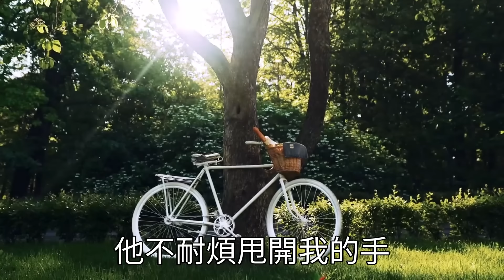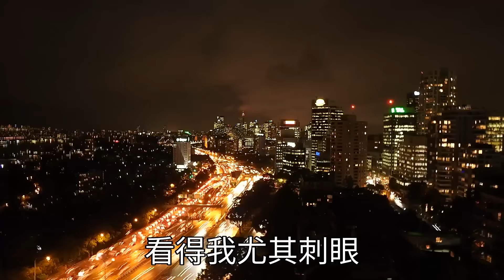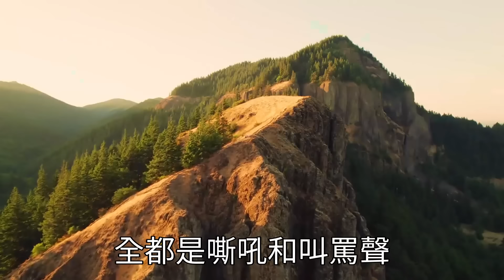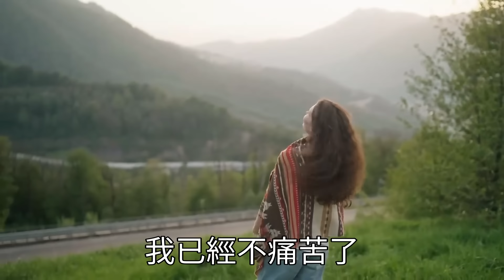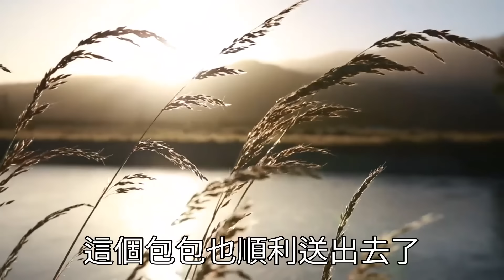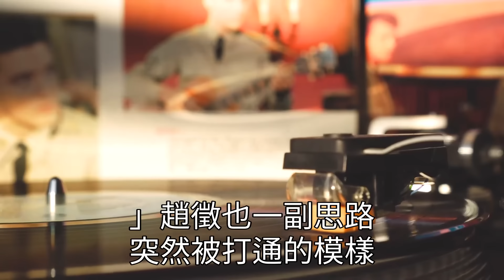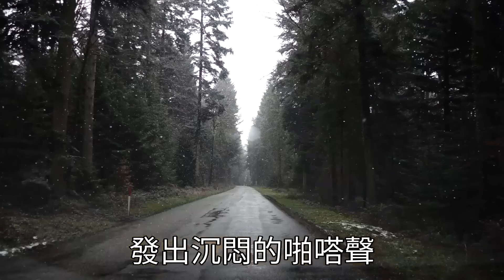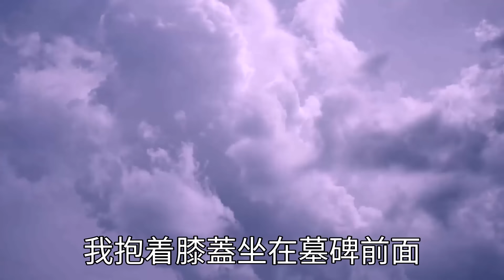我正發著高燒那晚 渾身虛弱無力 ，老公接到表妹電話 說她腿受傷了 ，需要人照顧 等他去幫她洗澡 ，面對我的挽留 他卻說我矯情 ，轉身摔門離開 把我一個人拋下 ，他回來看見這一幕 瞬間崩潰了！家庭伦理